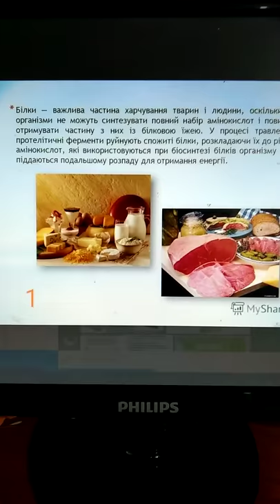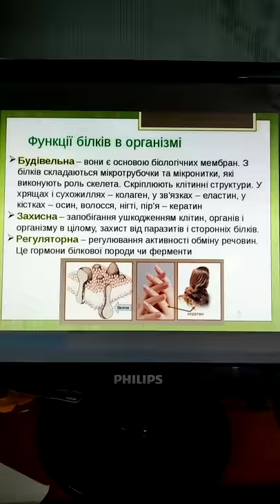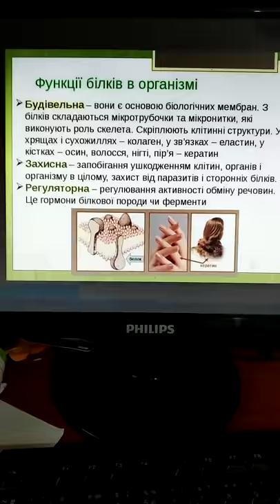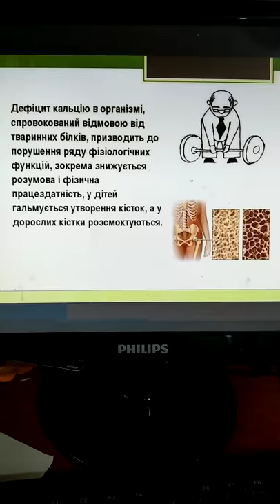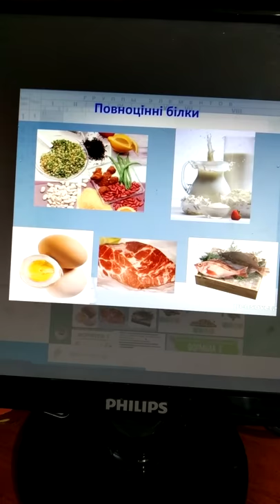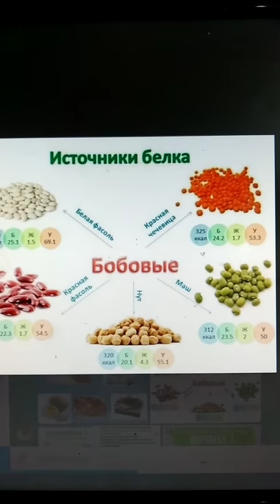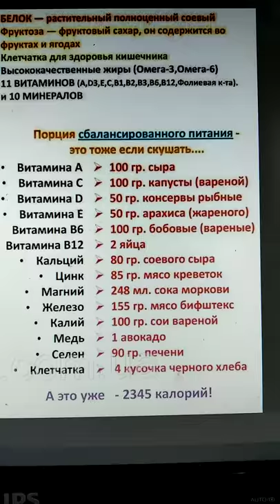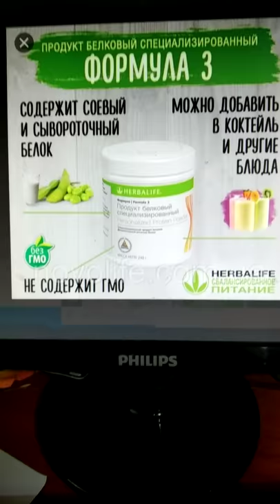21 березня 2020 р.